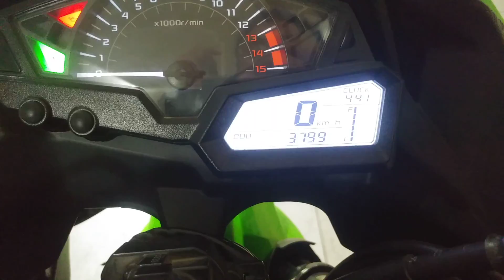Kawasaki Ninja 300 - 2015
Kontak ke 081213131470